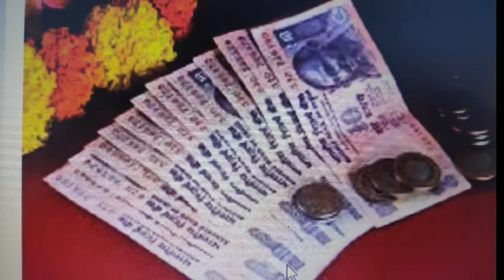godesslakshmi స్త్రీలు ఇలా చేస్తే లక్ష్మీదేవి ఆగ్రహానికి గురికాక తప్పదు|| godess lakshmi